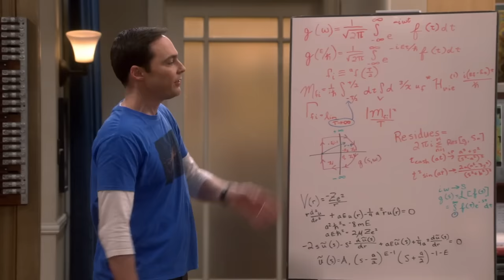Sheldon Talks Science with Penny | The Big Bang Theory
“You can't go around boring other peoples' wives.”

Season 12 Episode 5: The Planetarium Collision